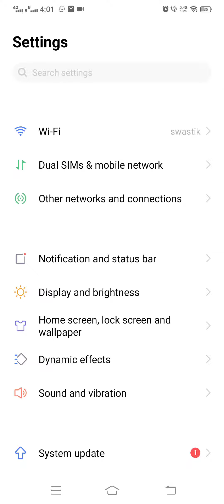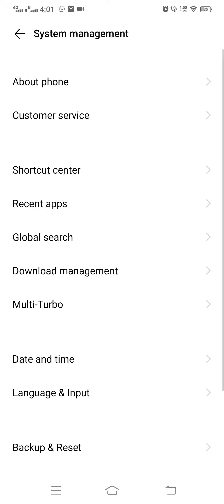How To Reset MI Phone | Mobile ko factory reset kaise kar | Mobile ko Settings Hard Reset kaise kar